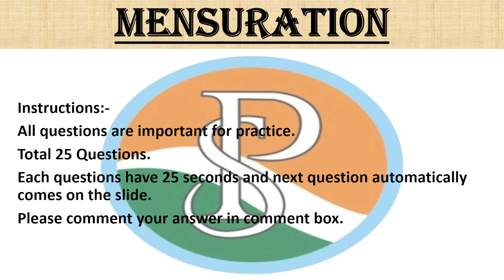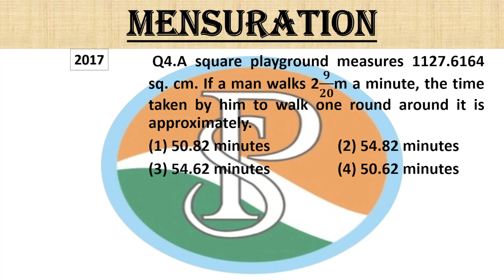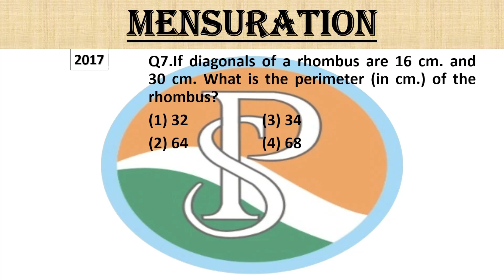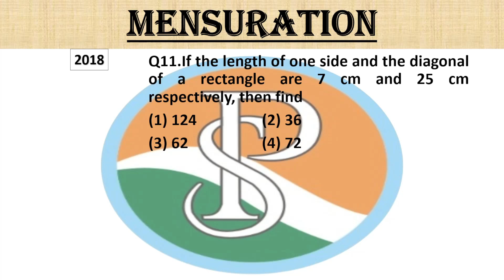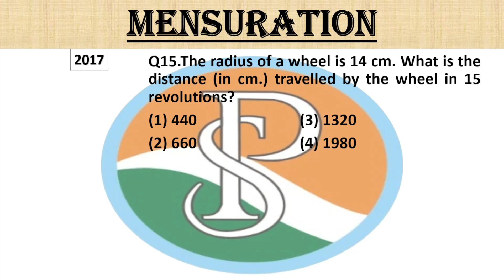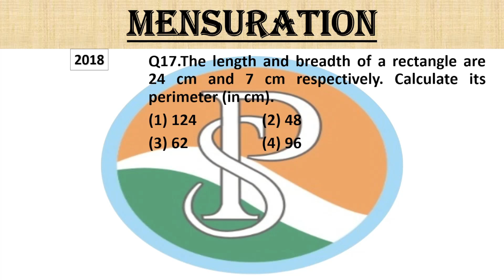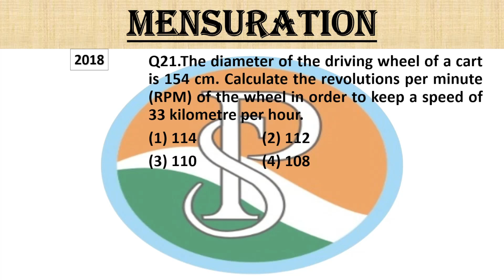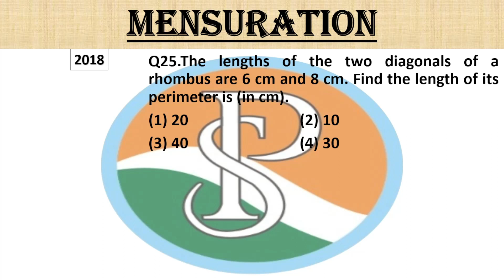Mensuration| TEST PAPER | Mensuration Bypravesh sir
Mensuration (क्षेत्रमिति) TEST-2 CHECK YOUR SPEED AND ACCURACY